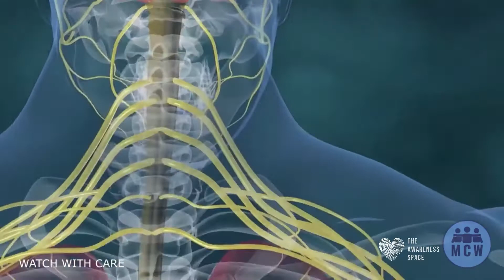Episode 3 - Aggression & Hostility - Common Adaptations to Childhood Trauma - The Awareness Space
Welcome to The Awareness Space and today we share an instagram blog post about the common adaptations of childhood trauma. Covering how childhood trauma can impact your personality.

Episode 3 covers - Aggression & Hostility. How adverse childhood experiences can leave us in a state for fight within our body.

This content was written by Counselor and Trauma Therapist Mily Gomez, NCC, LPC  of Latibule Counseling. As always please read the disclaimer in the description of video and also put yourself first.

Mily Gomez, NCC, LPC - Counselor and Trauma Therapist

Based in Yuma, Arizona, USA.

Instagram @latibulecounseling  info in English and @psicologiasomatica  info in Spanish

If you are in need of support regarding anything you have seen here today then please contact the support services listed below. You can also visit our directory of content providers who also offer a range health and wellness treatments, therapies and classes.  Please contact a health professional if you need help.

Australia
Helplines and online support

Downloadable Resources
Prevent Suicide - Grassroots

Thank you to Storyblocks Video & Creators for all the video footage featured in this production.

Welcome to The Awareness Space and today we share a instagram blog post about common adaptations of childhood trauma.  Written by Counselor and Trauma Therapist Mily Gomez, NCC, LPC  of Latibule Counseling. As always please read the disclaimer in the description of video and also put yourself first as the following content may bring things up for you that feel uncomfortable. Look after you and take a break from the video if you need too. The videos on this channel and it’s content are not a substitute for the support and guidance of a qualified health professional. We are here to share information that may be useful to our viewers and we hope you enjoy. Links to organizations that can support you are in the description. The content taken from books, blogs and articles for this video are designed to showcase the information and does not mean the authors or writers are affiliates of The Awareness Space. The views, opinions and theories shared via this video, channel and TAS as a whole do not representative of the individual views, opinions and beliefs of the narrators, producers or creators and of this channel and movement as a whole. All visual and musical content on this video is sourced from storyblocks video and storyblock audio, we thank all the musical artists & filmmakers for their creative content.